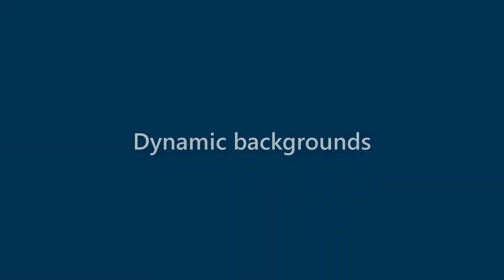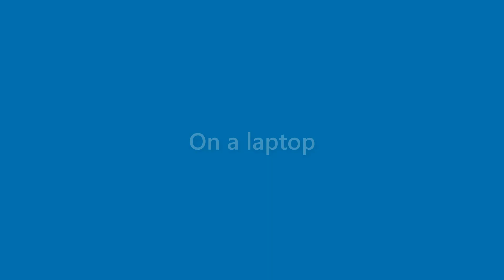Arabella Owen - appearance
Name Look - Arabella Owen - appearance. In this video we present "Arabella Owen" name look and feel in various scenarios.
This video will cover:
How does "Arabella Owen" look as a personal letterhead?
How does "Arabella Owen" look on a business card?
How does "Arabella Owen" look on a computer/laptop screen?
How does "Arabella Owen" look with different background colors?
How does "Arabella Owen" look with various fonts?